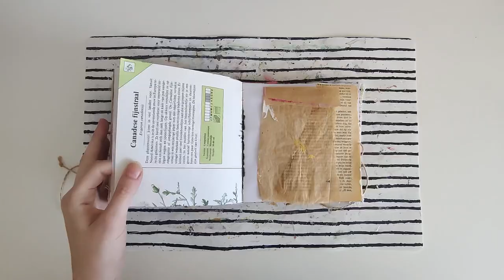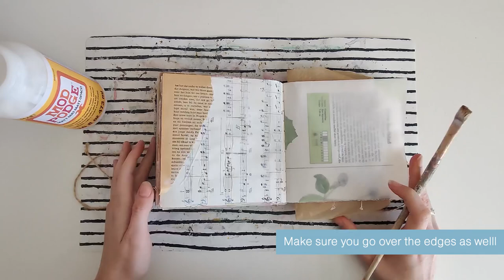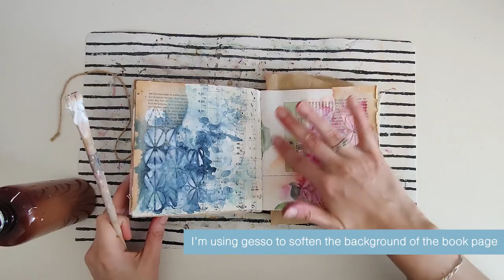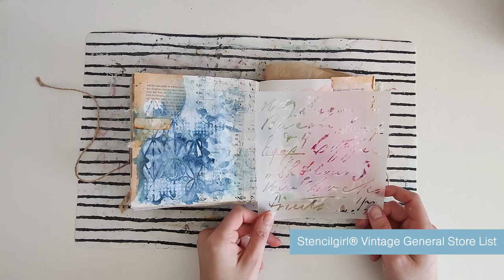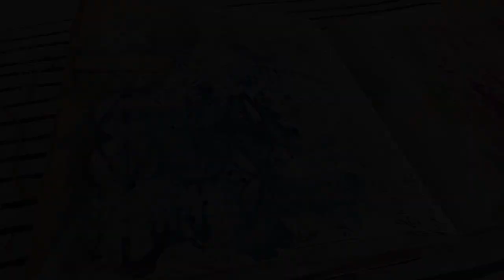Stencilgirl® Creative Team - Using ecoline with stencils and modeling paste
For my first video for the Stencilgirl® Creative team I’m using ecoline with modeling paste to create a beautiful art journal page. I’m working in my handmade junk journal for this project. As always this page started to unravel while I was working, but that’s just the beauty of art journaling isn’t it?

for more information of this project.

Stencils used:
Arrows With Rounds
Vintage General Store List
Boro